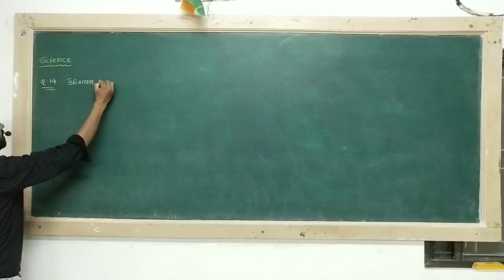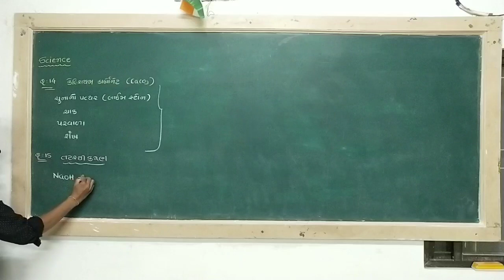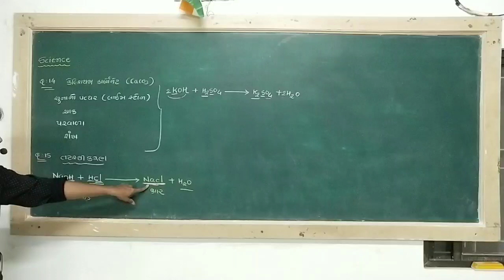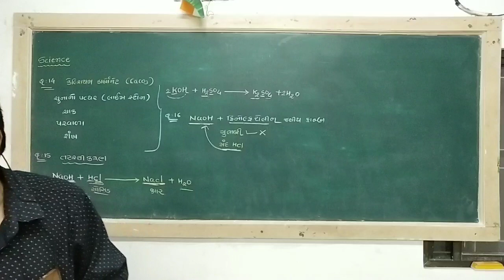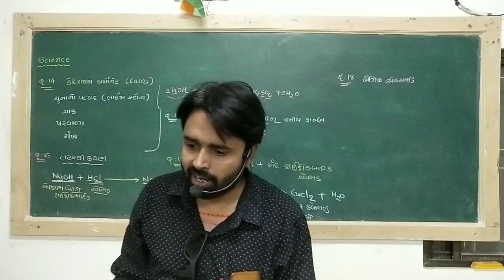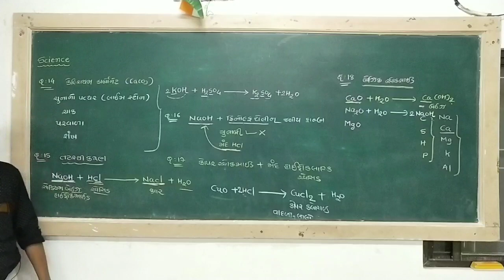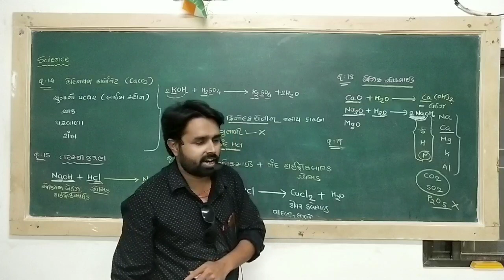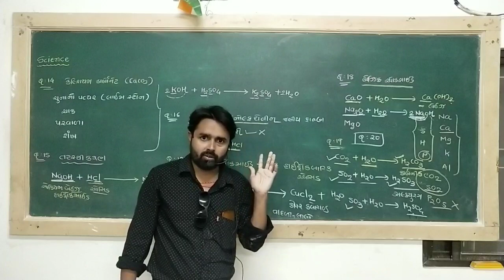Science by Rajan sir std -10